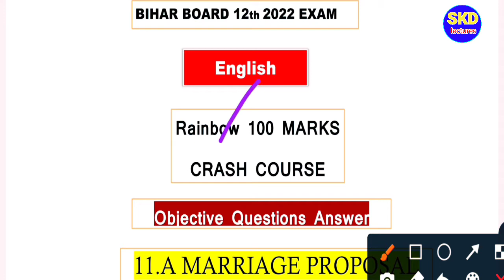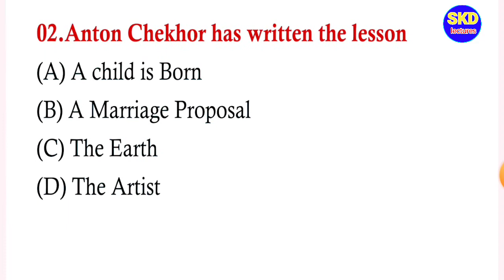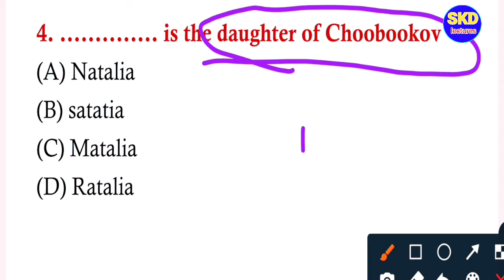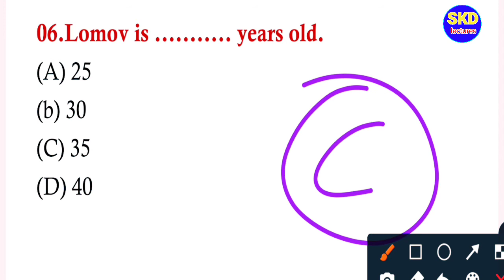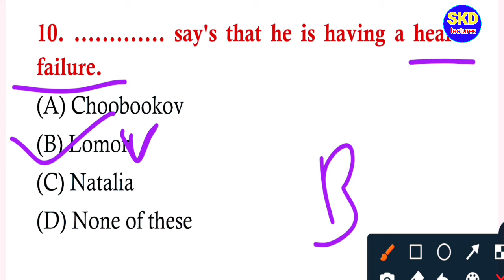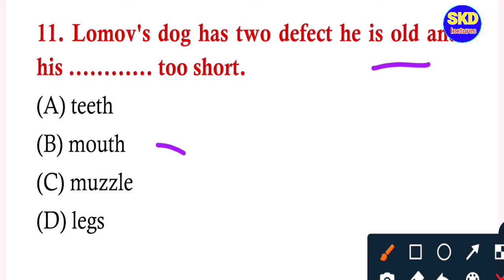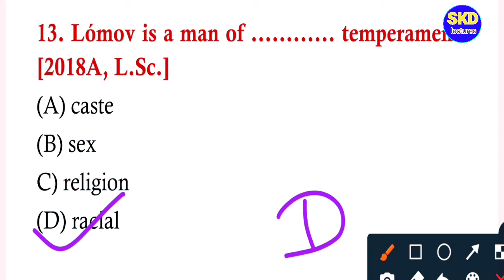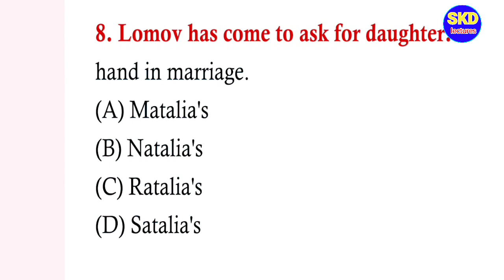12th class bihar board || a marriage proposal vvi objective question answer 12th class